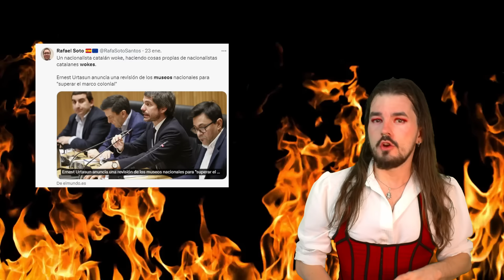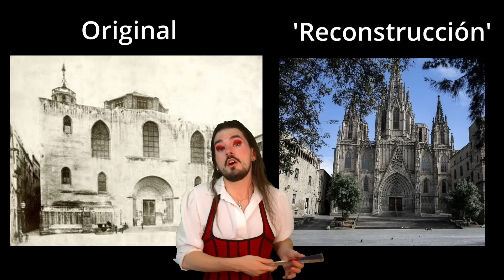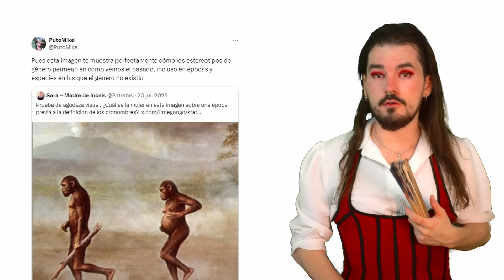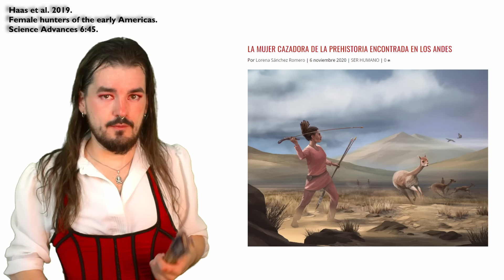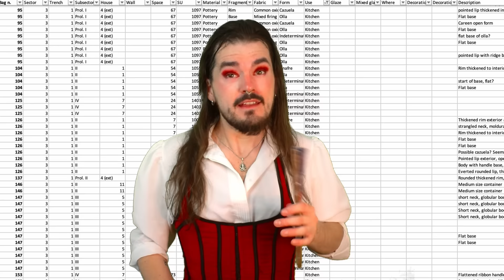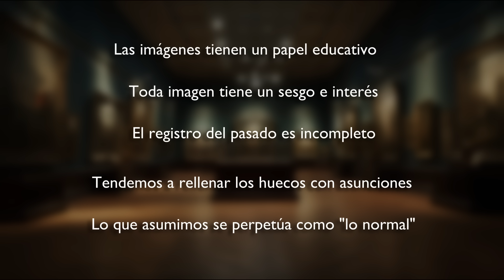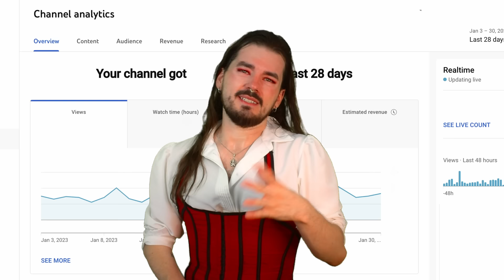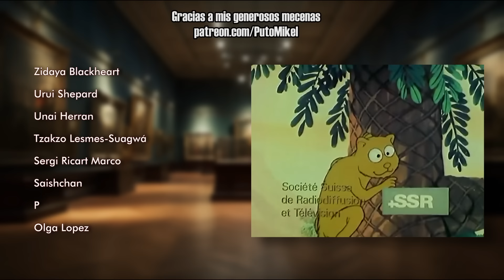Todos los museos te han engañado (feat. PAR Virtual)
No sabemos imaginar el pasado. Prueba World of Tanks y utiliza el código COMBAT

Echad un vistazo a la web de Pablo Aparicio si queréis saber más de arqueología virtual

Capítulos:
00:00 Todo es mentira
02:00 Sponsor
03:04 Reconstruyendo ideales
08:35 Reconstruir con cuidado
20:45 Museos machistas
33:20 La importancia de las imágenes
40:46 El test de Baeza
47:22 Conclusiones

Bibliografía:
Aparicio Resco, P. 2022. Hacia una nueva versión de la escala de evidencia histórico-arqueológica para reconstrucciones virtuales. PAR Patrimonio y Tecnología.
Benjamin, W. 2010 Obras [1955], Libro IV, Vol. 1. NAVARRO PÉREZ Jorge [traductor]. Madrid:
Abada, p. 350.
Gere, K. 2009. Knossos and the Prophets of Modernism. University of Chicago Press.
Haas et al. 2019. Female hunters of the early Americas. Science Advances 6:45.
Hernando, A. 2005. La fantasía de la individualidad. Traficantes de Sueños
González Marcén, P., M. Picazo Gurina, M. y M. Cacheda Pérez. 2023. El test de Baeza. Una propuesta de Pastwomen para el análisis de ilustraciones arqueológicas e históricas. En: Comunicando el pasado en imágenes: herramientas para la creación y análisis con perspectiva de género. Gobierno de Navarra
Masriera Esquerra, C. 2009. Las reconstrucciones arqueológicas: problemas y tendencias. Hermes, 1: 41-49
Morell, V. 2011. Ancestral Passions: The Leakey Family and the Quest for Humankind's Beginnings. Touchstone: 501.
Querol, M.A. 2000. El espacio de la mujer en el discurso sobre el origen de la humanidad. Arqueología Espacial 22: 161-173.
Querol, M.A. 2006. Mujeres y construcción de la Prehistoria: un mundo de suposiciones. En Las mujeres en la Prehistoria: 27-36.
Querol, M.A. 2014. Museos y Mujeres: la desigualdad en Arqueología. ArqueoWeb, 15: 270-280